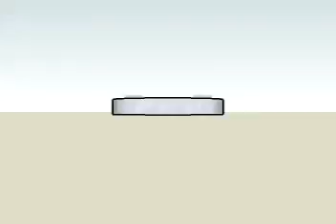A-Net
logo promo